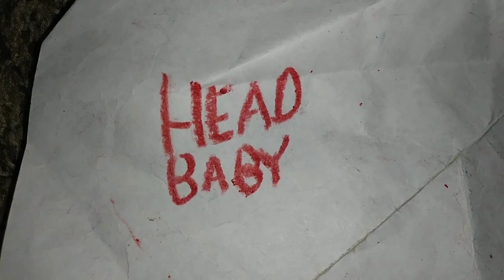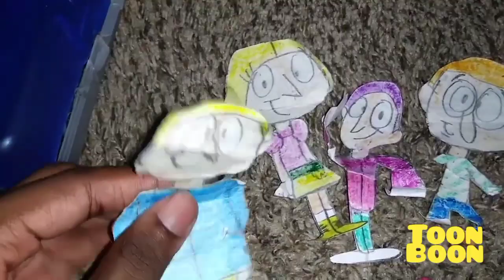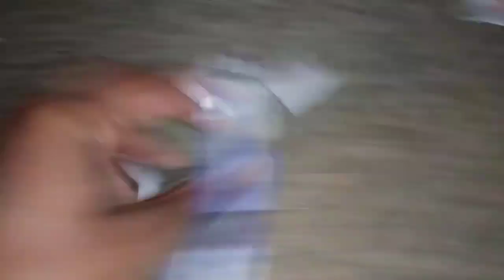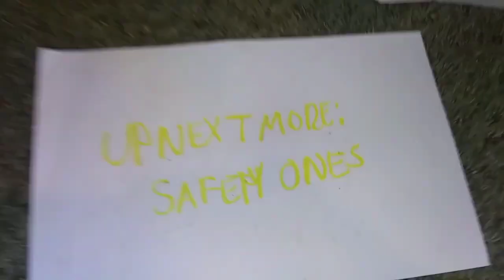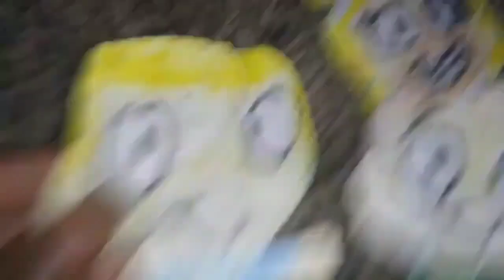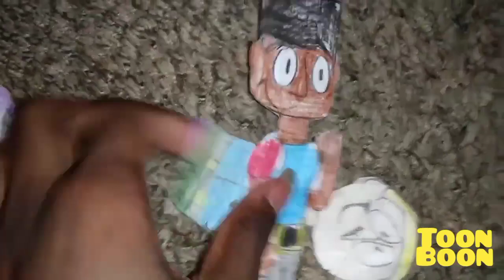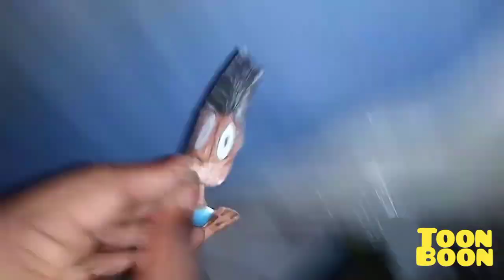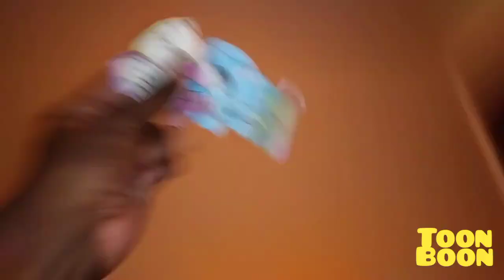February 17, 2024